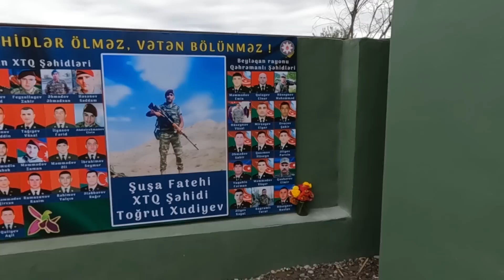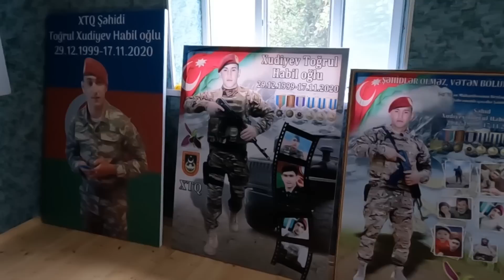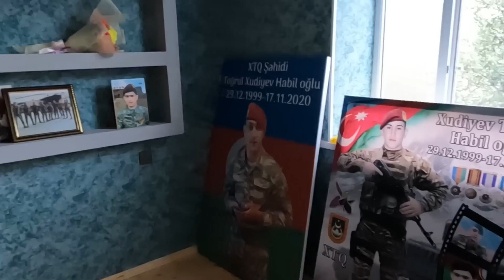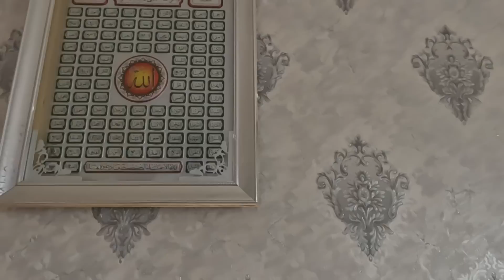Həm söyüldük həm əzildik ələ saldılar bizi ! Amma bu yoldan dönmədik! Güclü iradəmizi buda nəticəsi👍